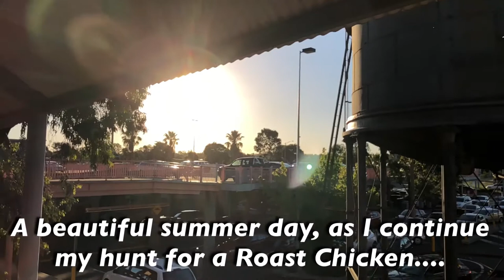Taking a Walk - Hot Day & Roast Chicken DownUnder (Part 1)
Hot Chicken Part 1 - Take a walk with me and discover what's around the corner. A bird ? A person ? An Australian ? You never know. It's an amazing world...get out there !